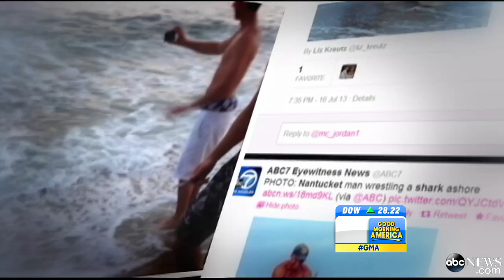Man Wrestles Shark With Bare Hands: Caught on Tape | Good Morning America | ABC News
Photos of shark-wrangler Elliot Sudal pulling shark onto a Nantucket beach, and the wrestling the shark,  have gone viral.

With one click, these images and videos are posted to social media and are forever known as a viral internet sensation. Check out the latest top viral videos, memes that are taking off, and other social media news. See how these pieces of viral content end up all over the web, into your household, and achieving the ultimate status of internet fame and sensation. Stay up to date with the best viral videos and social media for all ages with ABC News!

The Good Morning America (GMA) anchors Robin Roberts, George Stephanopoulos, Lara Spencer, and meteorologist Ginger Zee are your guide to those water cooler topics your coworkers are sure to be talking about. GMA brings viewers an award-winning combination of breaking news, exclusive investigations, hard hitting interviews, weather forecasts, cutting edge medical field information, and financial reporting every morning. Catch ABC’s daytime Emmy Award and GLAAD Media Award winning morning news show weekdays at 7am.

Make ABC News your daily news outlet for breaking national and world news, broadcast video coverage, and exclusive interviews that will help you stay up to date on the events shaping our world. ABC News’ show roster has both leaders in daily evening and morning programming. Kick start your weekday mornings with news updates from Good Morning America (GMA) and Sundays with This Week with George Stephanopoulos. Get your evening fix with 20/20, Nightline, and ABC World News Tonight with David Muir. Head to abc.go.com for programming schedule and more information on ABC News.